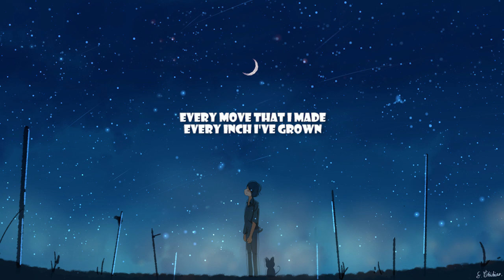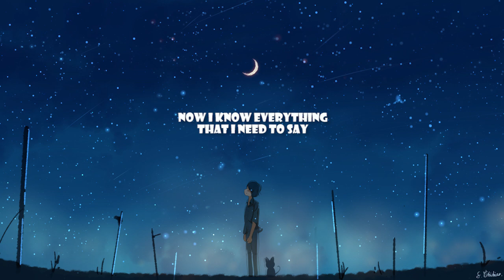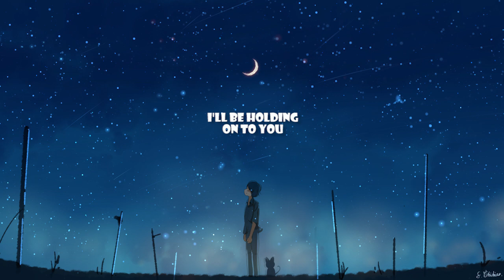Johnny Stimson - Holding On (lyrics)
Lyrics video for Holding On by Johnny Stimson